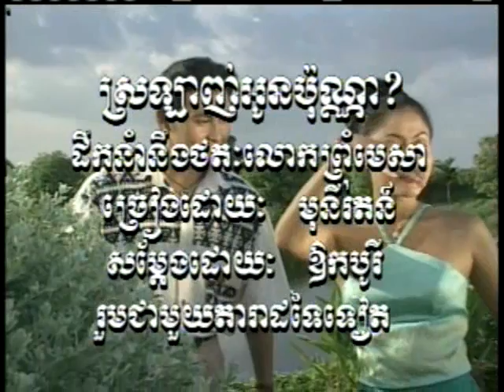Srolanh oun pona pona_Moneroth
Moniroth